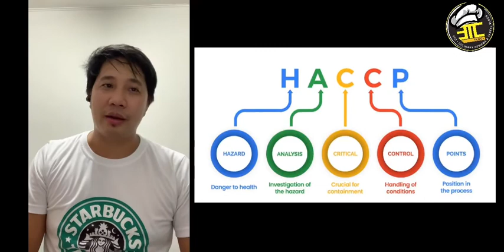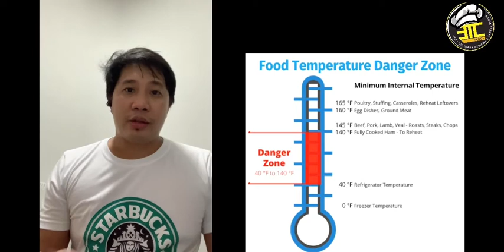Goma’s 4 Ingredient Carbonara/ Reaction Video